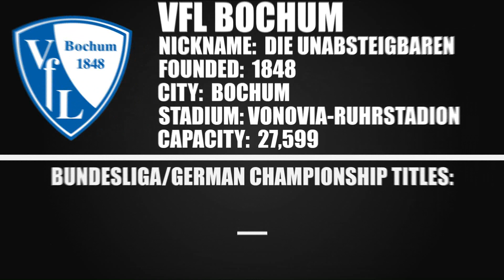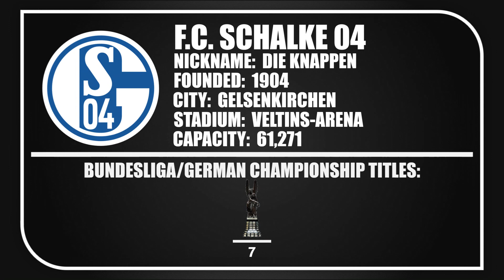#228 BUNDESLIGA 2022/23 • ALL TEAMS INFO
BUNDESLIGA 2022/23 • ALL TEAMS INFO

THIS VIDEO CONTAINS ALL TEAMS INFO OF BUNDESLIGA 2022/23 SEASON.